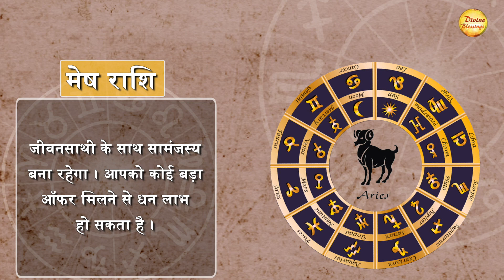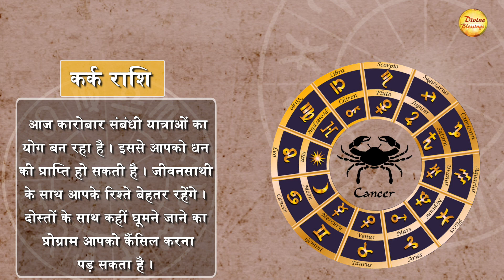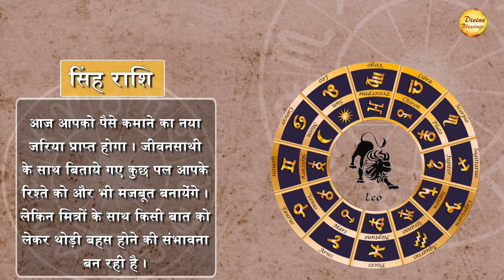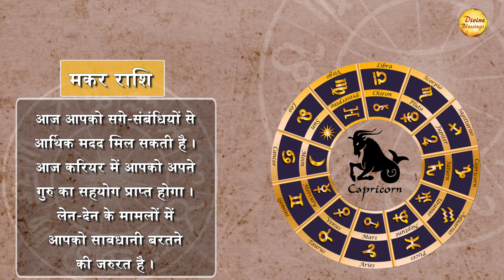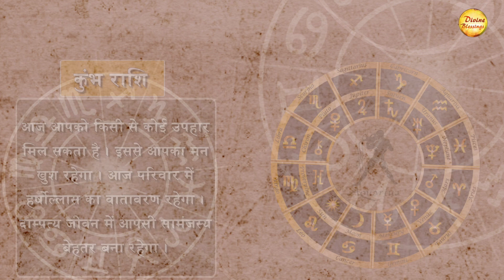AAJ KA RASHIFAL 25 APRIL || आज ग्रहों की स्थिति से मेष व मीन राशि वालों की बढ़ेंगी मुश्किलें